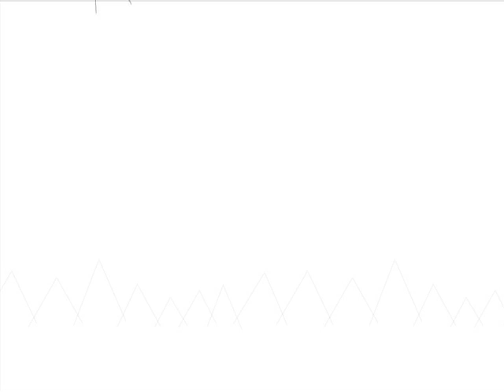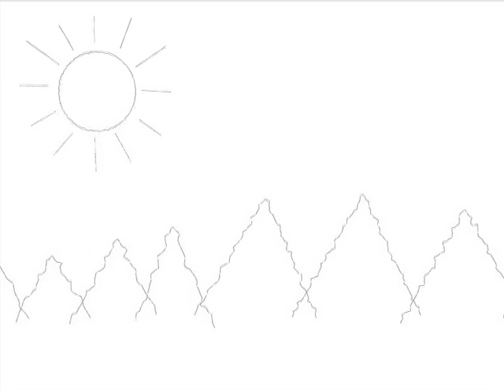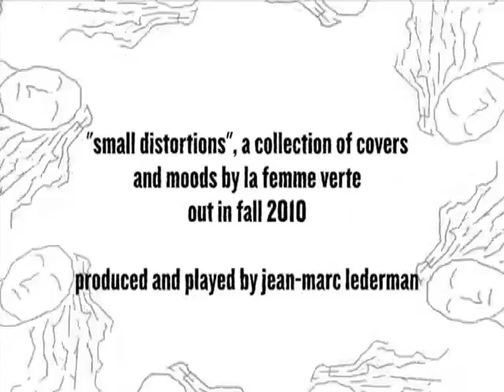Trailer album "Small Distortions" by La Femme Verte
"Small Distortions" is an album by La Femme Verte where several songs are covered by differents singers: Moonlight Mile,Hurt, Perfect Day, Falling, Monday Monday, Being Boring, Moon River, Where The WIld Roses Grow, Wichita Lineman, Me And Ms Jones. The singers are: Julianne Regan, Shadowhuntress, Sophie Veldeman, Jay Aston, Bertrand Burgalat, Samdevos, Vincent Liben, Jeremie Orsel and Ian Hudgins.

The album will be out  fall 2010.